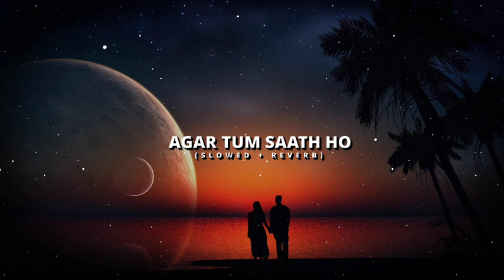Agar tum saath ho (slowed + reverb)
♪Song by Alka Yagnik and Arijit Singh♪

Agar Tum Sath Ho Lyrics
Agar Tum Sath Ho2021

•Lyrics:- (English) ♪

Kaise Tumhe Roka Karu

Meri Taraf Aata Har

Gum Phisal Jaaye

Aankhon Mein

Tumko Bharu

Bin Bole Baatein

Tumse Karun

Behti Rehti

Nehar Nadiya Si

Meri Duniya Hai

Teri Chaahaton Mein

Main Dhal Jaati Hoon

Teri Aadaton Mein

Teri Nazron Mein

Hai Tere Sapne

Tere Sapno Mein Naraazi

Mujhe Lagta Hai

Ke Baatein Dil Ki

Hoti Lafzon Ki

Dhokebaazi

Tum Saath Ho Ya Na Ho

Kya Fark Hain

Bedard Thi Zindagi

Bedard Hai

Palkein Jhapakte

Hi Din Ye Nikal Jaaye

Baithi Baithi

Bhaagi Phirun

Gham Phisal Jaaye

Aankhon Mein Tum

Ko Bharun

Bin Bole Baatein

Tumse Karun

Teri Nazron Mein

Hai Tere Sapne

Tere Sapno Mein

Hai Naraazi

Mujhe Lagta Hai

Hoti Lafzon Ki

Dhokebaazi

Tum Saath Ho

Ya Na Ho

Kya Fark Hai

Bedard Thi Zindagi

Bedard Hai

•Lyrics:- (hindi) ♪

दिल ये संभल जाए कैसे तुम्हें रोका करूँ मेरी तरफ आता हर ग़म फिसल जाए आँखों में तुम को भरूं बिन बोले बातें तुमसे करूँ गर तुम साथ हो अगर तुम साथ होतेरी नज़रों में है तेरे सपने तेरे सपनों में है नाराज़ी मुझे लगता है के बातें दिल की होती लफ़्ज़ों की धोखेबाज़ी तुम साथ हो या ना हो क्या फर्क है बेदर्द थी ज़िन्दगी बेदर्द है गर तुम साथ हो अगर तुम साथ हो पलकें झपकते दी दिन ये निकल जाए बैठी बैठी भागी फिरूँ मेरी तरफ आता हर ग़म फिसल जाए आँखों एमीन तुम को भरूं बिन बोले बातें तुमसे करूँ गर तुम साथ हो अगर तुम साथ हो तेरी नज़रों में है तेरे सपने तेरे सपनों में है नाराज़ी मुझे लगता है के बातें दिल की होती लफ़्ज़ों की धोखेबाज़ी तुम साथ हो या ना हो क्या फर्क है बेदर्द थी ज़िन्दगी बेदर्द है अगर तुम साथ हो दिल ये संभल जाए अगर तुम साथ हो  हर ग़म फिसल जाए अगर तुम साथ हो  दिल ये निकल जाए अगर तुम साथ हो  हर ग़म फिसल जाए